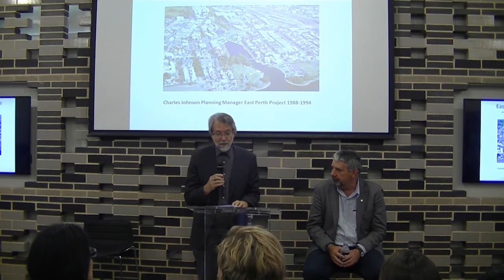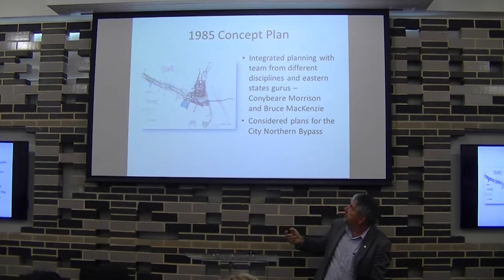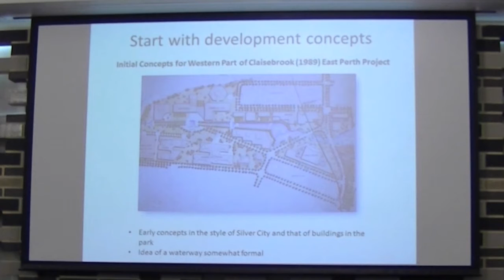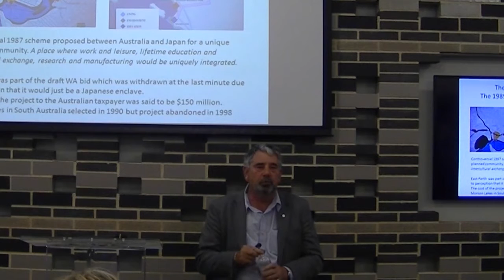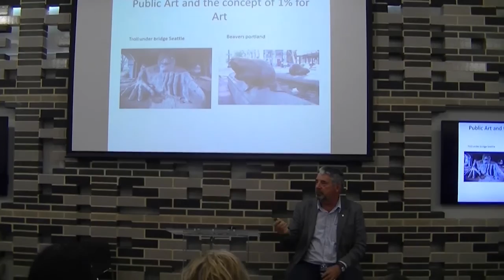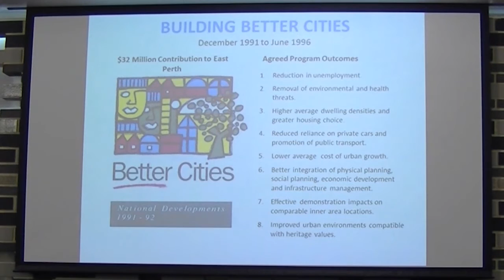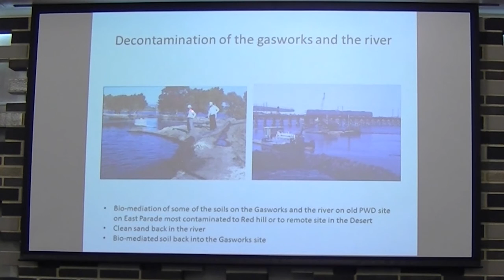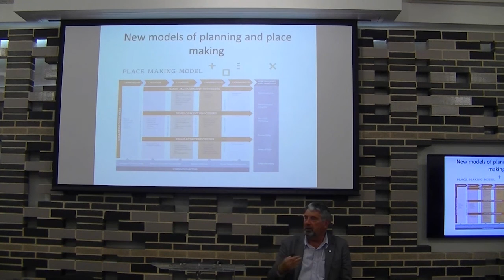Urban Design Forum - East Perth Retrospective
A retrospective on the redevelopment of East Perth and Claisebrook Cove is presented by Charles Johnson. Hosted at the Brickworks Design Studio, King Street Perth, Western Australia it was one of our best attended Urban Design Forums (Nov 2015). Charles provides some personal comments on the ground breaking task of bringing higher residential density into the Perth CBD. It is an interesting look at the evolution of residential development in Western Australia.